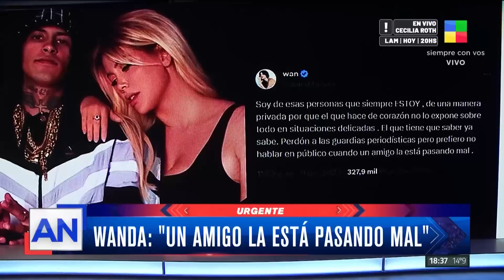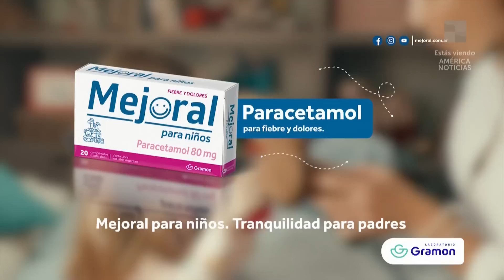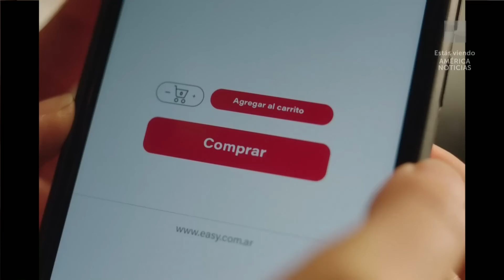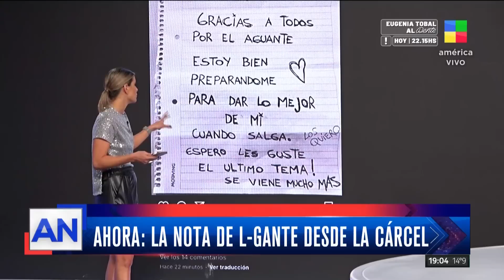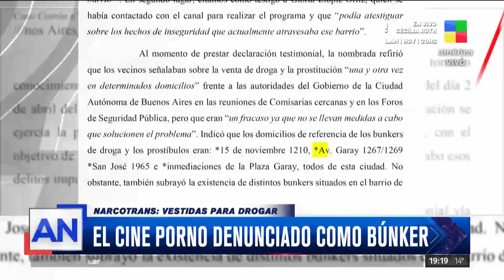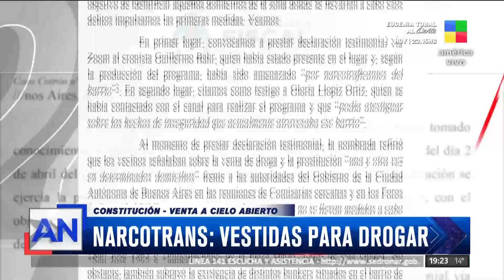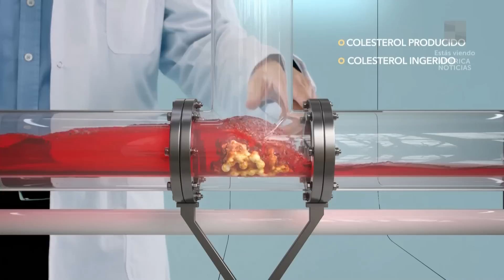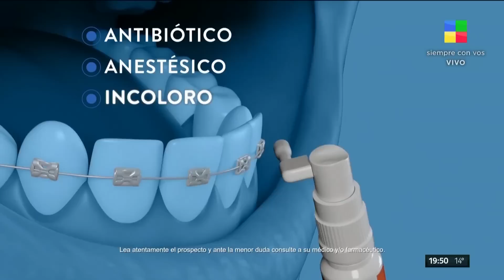Wanda Nara y L-Gante + Crimen de un empresario - AméricaNoticias | Programa completo (09/06/23)